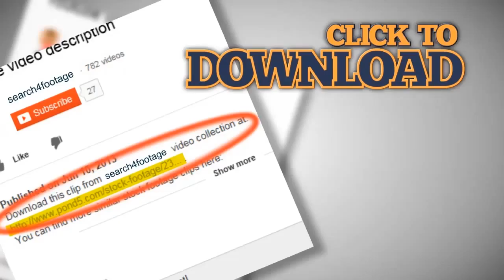Gorgeous Clouds Time Lapse over Las Vegas Strip. Stock Footage